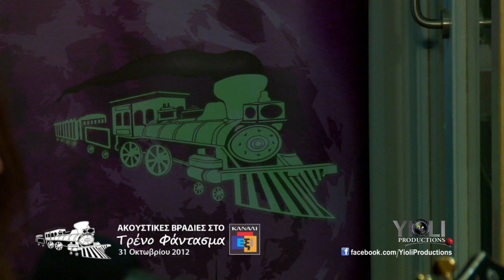ΦΕΥΓΩ - ΣΥΛΒΑΝΑ ΓΕΩΡΓΙΟΥ στις Ραδιοφωνικές Βραδιές στο ΤΡΕΝΟ ΦΑΝΤΑΣΜΑ (Κανάλι 6)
Στίχοι: Αντώνης Βαρδής και Χαρούλα Αλεξίου
Μουσική: Αντώνης Βαρδής
Πρώτη Εκτέλεση: Χαρούλα Αλεξίου

16η ΡΑΔΙΟΦΩΝΙΚΗ ΒΡΑΔΙΑ στις  31 Οκτωβρίου 2012
στην εκπομπή "ΤΡΕΝΟ ΦΑΝΤΑΣΜΑ" με το Φάνη Κρίγκο
στο ΚΑΝΑΛΙ 6.

Δευτέρα - Τρίτη - Τετάρτη - Πέμπτη 8-10 το βράδυ
στους 98.6, 106 και 107 στα fm.